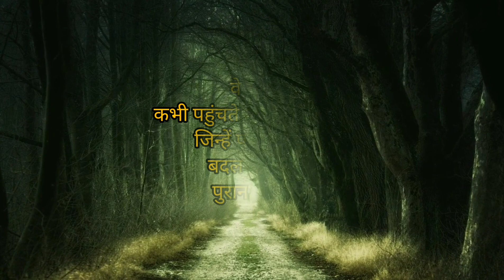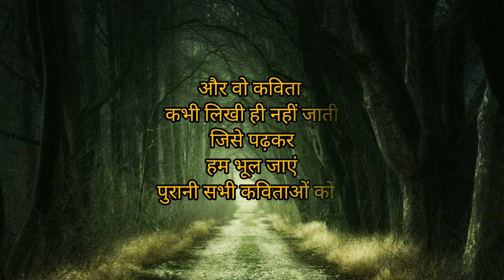Kuch Adhuri Baaten || Hindi Kavita || Abhishek Shukla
ज़िन्दगी में तमाम ऐसी बातें होती हैं जिनके न पूरा होने का मलाल हमें ज़िन्दगी भर रहता है ; जिंदगी की उन्ही अधूरी रह गयी बातों के नाम एक कविता-

"कुछ अधूरी बातें"

वे लोग
कभी नहीं जी पाते जिंदगी
जिन्हें हर वक़्त लगा रहता है
मौत से डर,

वे लोग
कभी नहीं चढ़ पाते ऊंचे पहाड़
जो हर वक़्त डरते रहते हैं
गहरी खाईयों से,

वे फूल
कभी नहीं खिल पाते पूरा
जिन्हें तोड़ लिया जाता है
और चढ़ा दिया जाता है
मज़ारों या शिवालों पर,

वे बस
कभी गांव की तरफ आती ही नहीं
जिससे आना होता है
एक सत्तर साल के बूढ़े बाप के
इकलौते बेटे को
जो गया था शहर
बस कुछ दिनों के लिए,

वे पेड़
फ़िर कभी नहीं फलते
जिनसे दूर भगा दिया जाता है
उन बच्चों को
जो रह-रहकर फेंकते हैं पत्थर
उस पेड़ पर,

वे ख़त
कभी पहुंचते ही नहीं उन तक
जिन्हें पढ़ने वाला
बदल चुका है
पुराना पता,

वे आवाज़ें
कभी सुनी ही नहीं जातीं
जो हर वक़्त
आती रहती हैं
हमारे अंदर से,

वो आदमी
कभी मिलता ही नहीं
जिसका हाथ
हम छोड़ देते हैं जानबूझकर
किसी मेले में,

वो नाव
कभी किनारे पर पहुंच ही नहीं पाती
जिसे ख़ौफ़ होता है
ऊंची ऊंची लहरों में
डूब जाने का,

और वो कविता
कभी लिखी ही नहीं जाती
जिसे पढ़कर
हम भूल जाएं
पुरानी सभी कविताओं को ।